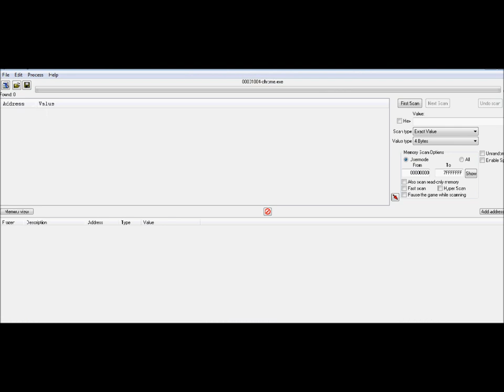My funny movie NEW